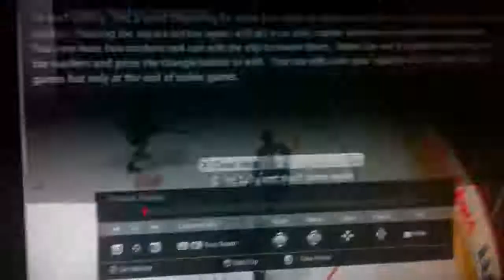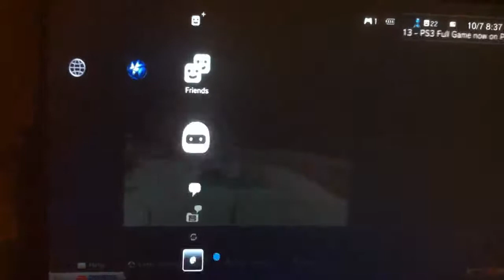EA REWARDS NOOBS!!! NHL13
So frustrating when you DOMINATE A guy and they get back in the game by crossing the blue line flicking up and scoring. BULLSHIT

TOA: 10MIN TO 2 Are you serious?? HUT PISSES ME OFF

6V6 LEAGUE ON THE PS3